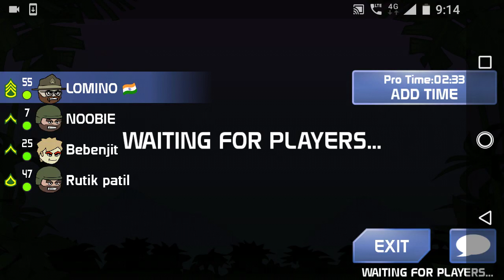Mini militia sniper best headshots moment